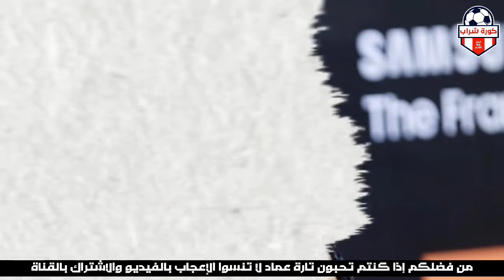شاهد أحمد حاتم ينفعل علي صحفي تحرش بـ تارا عماد أثناء تشييع جثمان والدتها وتارا تنهار في الجنازه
شاهد عادل امام في جنازه والده تاره عماد

يسرا وأحمد داود وريهام عبد الغفور يشاركون فى تشييع جنازة والدة تارا عماد

يسرا وداود وأحمد حاتم يؤازرون تارا عماد في وفاة والدتها

تارا عماد تعلن وفاة والدتها: «إنا لفراقك لمحزونون»

يسرا وريهام عبد الغفور وأحمد حاتم من بينهم ... النجوم يواسون تارا عماد في جنازة والدتها

من أصول أوروبية.. أبرز المعلومات عن والدة تارا عماد بعد وفاتها